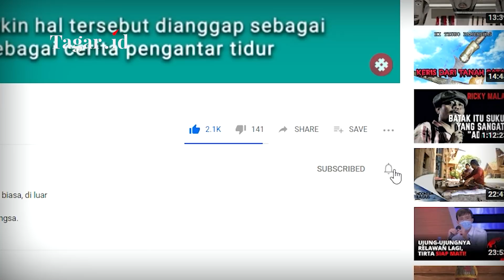TNI Radikal di Balik Video Viral Sambut Rizieq Shihab | Ujang Komarudin | Tagar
Mereka dianggap melanggar aturan TNI, yaitu seorang prajurit tidak boleh berpihak kepada satu golongan, dan tidak boleh berpolitik praktis. Hal ini menjadi pertanyaan banyak pihak, apakah kedua prajurit itu lantas bisa dikatakan berpihak pada kelompok radikal? Untuk mendapatkan jawabannya, Cory Olivia melakukan wawancara via Zoom pada Senin, 16 November 2020, bersama Pengamat Politik dari Universitas Al Azhar Indonesia, Ujang Komarudin. Simak selengkapnya di Tagar TV.